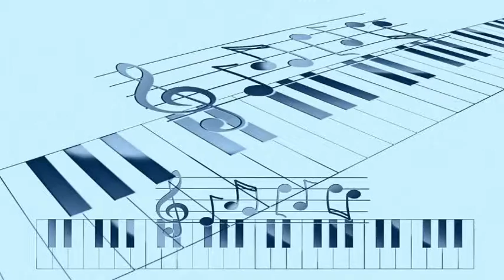Sonny Rollins - The Blue Room (1951)